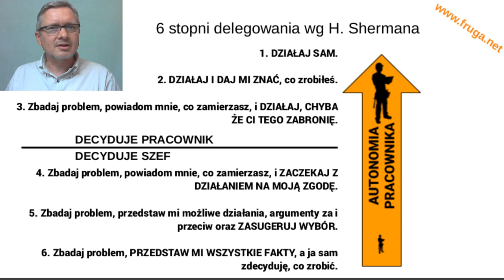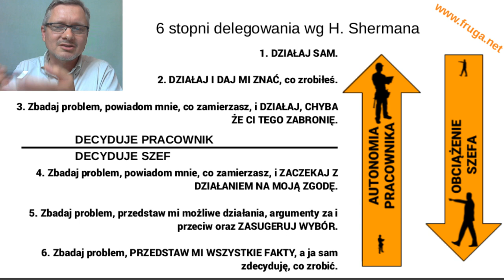6 stopni delegowania wg H. Shermana [1-minutowy Fruga #268]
Moje książki są w ciągłej sprzedaży online na Zaprszam!